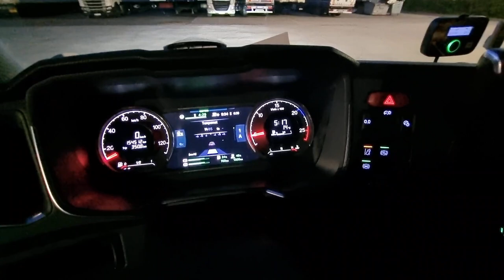Retarder (pomocna kocnica) i novi biznis lagana voznna i spika